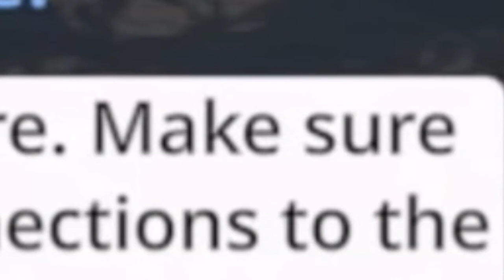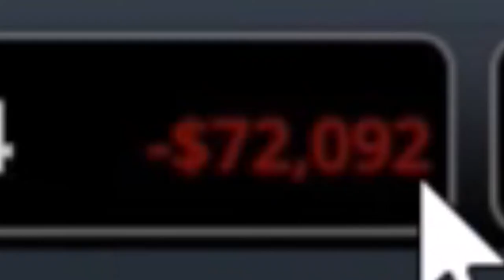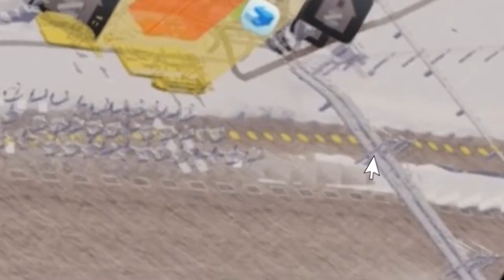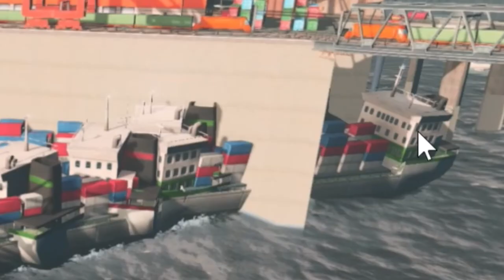#1 Spróbuj się nie zaśmiać z Cities Skylines PS4 - Statki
Awizonosz